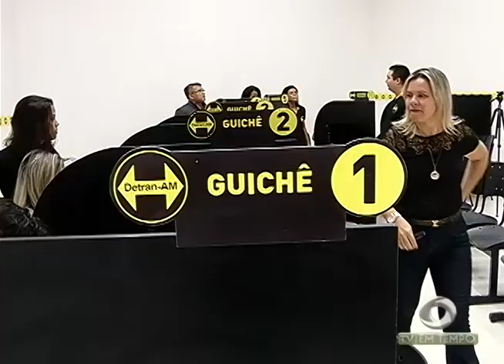Boletim Em Tempo (06.11.2017) Noite